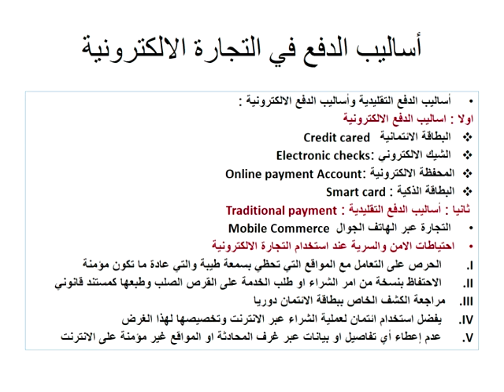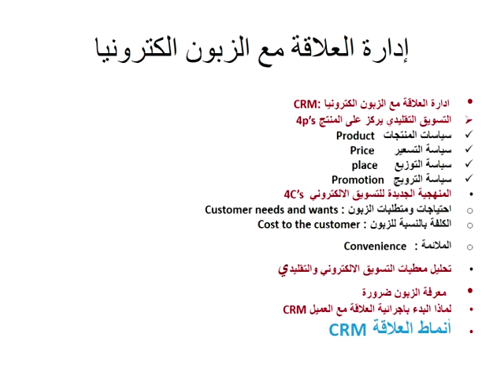اللقاء الخامس- التجارة الإلكترونية- الفصل الصيفي ١٤٣٩